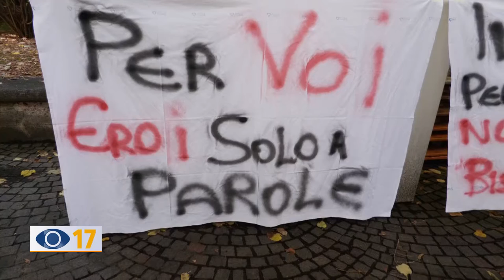Premio Covid: proclamato lo stato di agitazione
I Sindacati e le RSU dell’Area Vasta 1 hanno proclamato lo stato di agitazione. Dopo l’assenza di risposte dall’azienda sui premi covid e sugli arretrati per i dipendenti, ora parte la conciliazione di fronte al Prefetto.